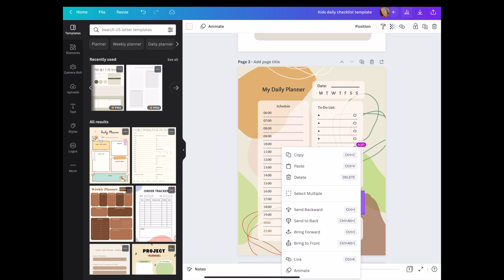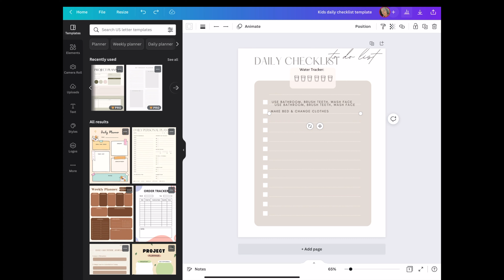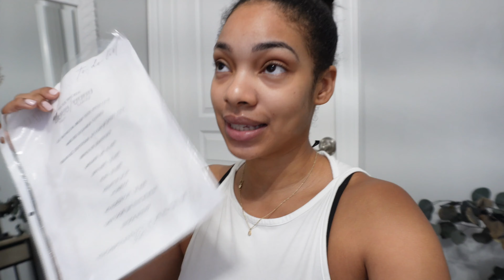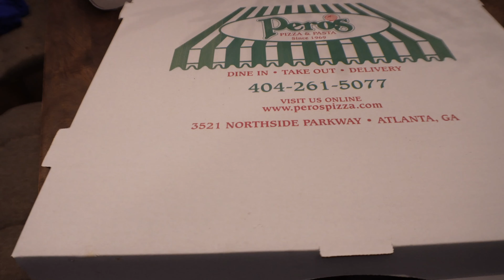Day in the life of a working mom & content creator | Balancing it all & Cleaning Routine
Hey Sis! Welcome to a day in my life as a content creator & working mom. In today's vlog I'm showing you how I create the kid's summer daily checklist in Canva, how I balance it all, and washing my toddler's hair after the pool.

PRODUCTS USED
Briogeo Scalp Revival Shampoo
Camille Rose Moisture Milk
Melanin Haircare Twist Elongating Cream